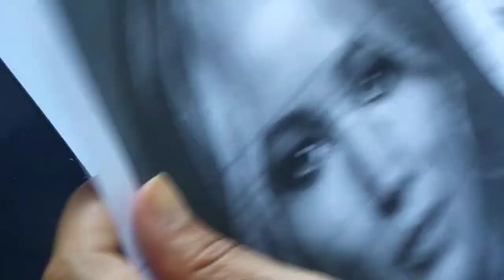Curso de desenho GRATUITO - Aula 15 - Desenhando nariz